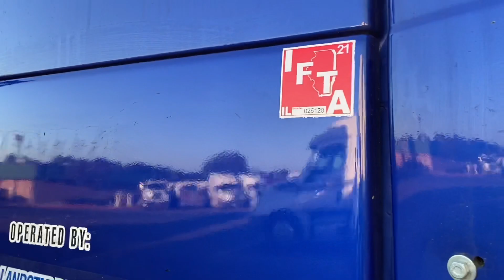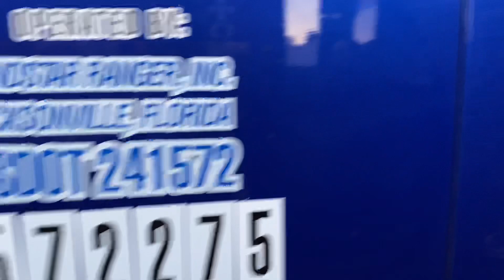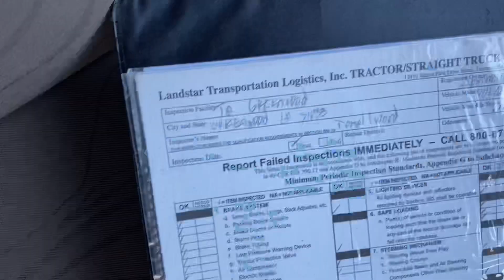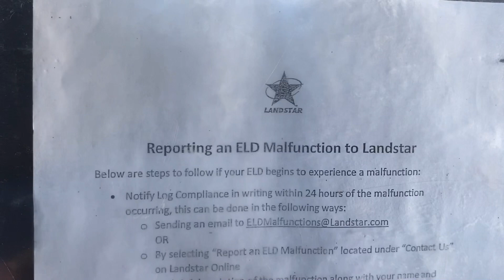Back at the blue star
I’ve finally leased my truck back on with Landstar. It’s time to get back to the money.